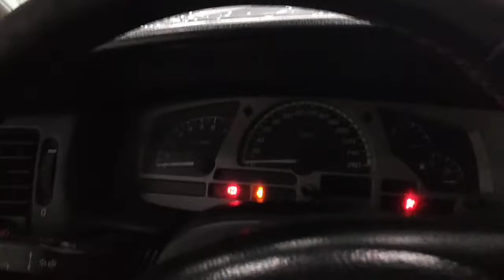140518 - GM / VECTRA CD 01/02